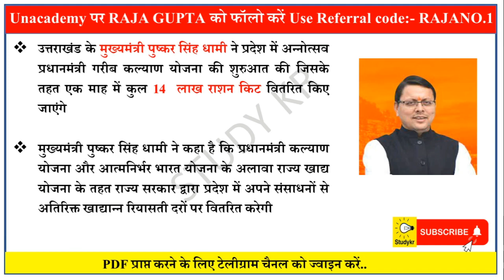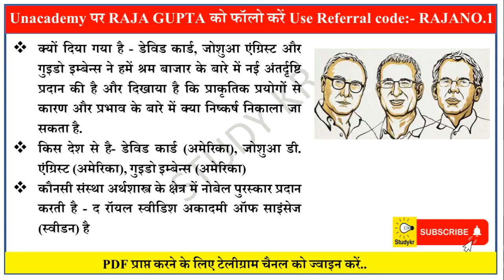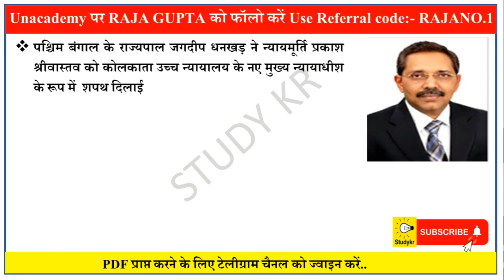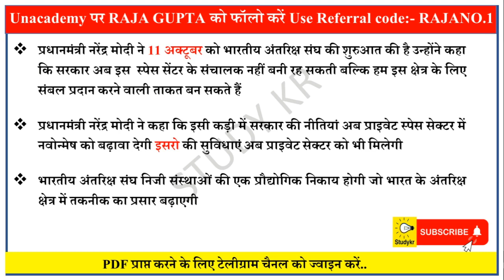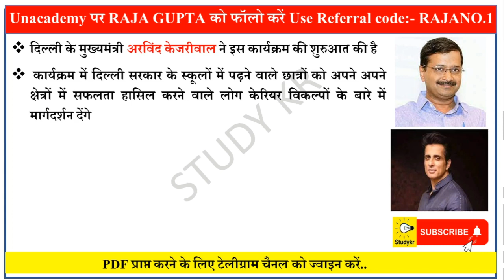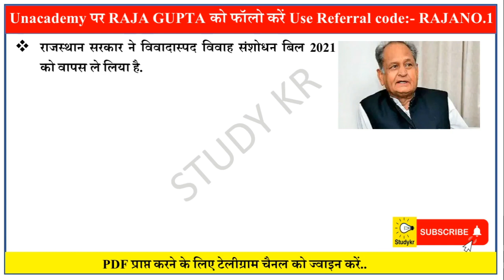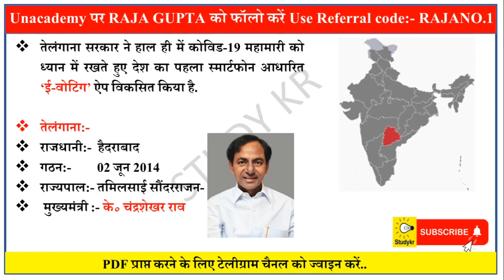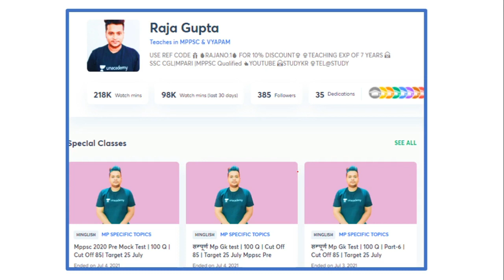13 October 2021 | DCA-256 | Daily Current Affairs | Current Affairs In Hindi | SSCGD | UPSI | SBIPO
13 October 2021 | DCA-256 | Daily Current Affairs | Current Affairs In Hindi | SSCGD | UPSI | SBIPO

❤️Pdf  डाउनलोड कर ले आप सभी !

😳😳  आज की यूट्यूब Video देखने के लिए नीचे link पर क्लिक करे !! 😳😳

💐😊 UNACADEMY SPECIAL FREE CLASSES LINK :-

1) 1st Telegram Channel

2)  Group 2nd Telegram Channel

3) Third Telegram Channel

current affairs 2021 jan to august